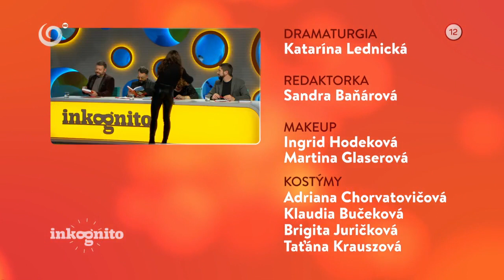Tajný hosť Milka Zimková (INKOGNITO)